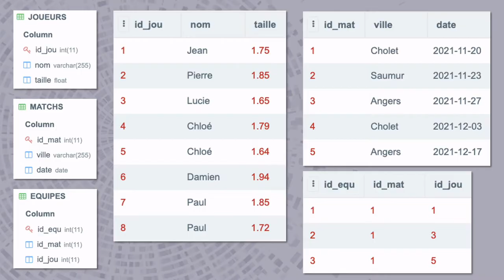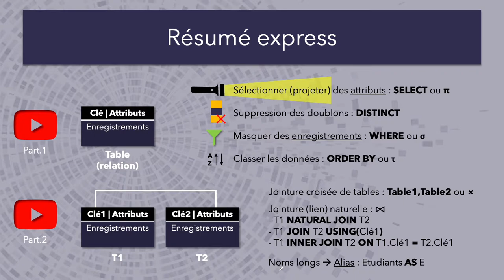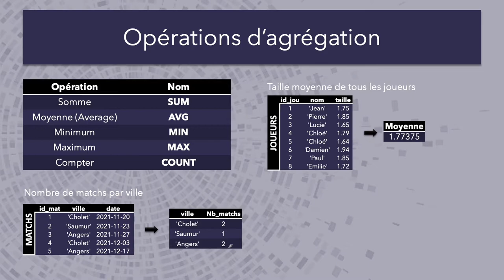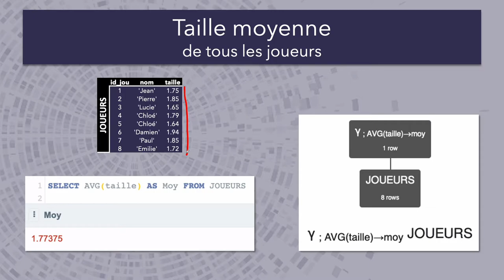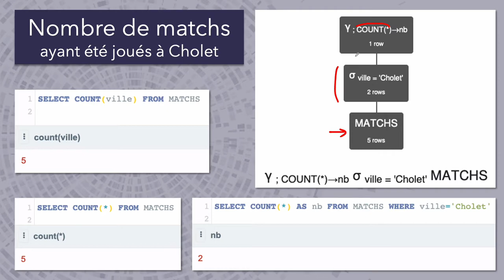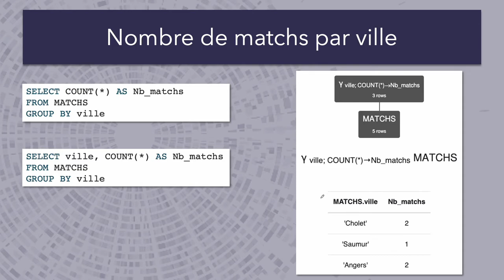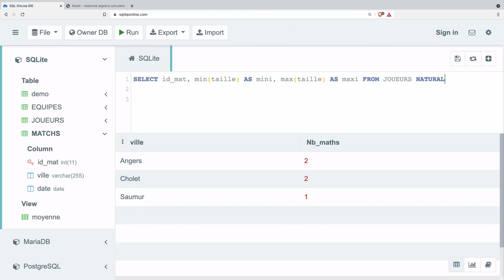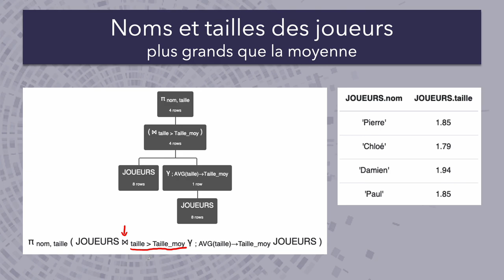Base de données (Part.3): Initiation SQL & algèbre relationnelle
Série de vidéos consacrées au langage SQL et à l'algèbre relationnelle. Mettre les 2 en parallèle permet de mieux comprendre les différentes étapes de la construction d'une requête.

Dans cette troisième partie nous regardons les opérations d'agrégation (somme, moyenne, minimum...)

Ci-dessous les fichiers (sport.txt pour RelaX et sport.sql pour SQLite OnLine)